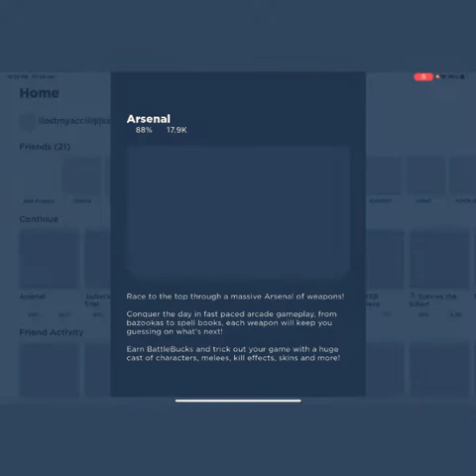Killin kids in Arsenal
First vid in a while sorry for not posting